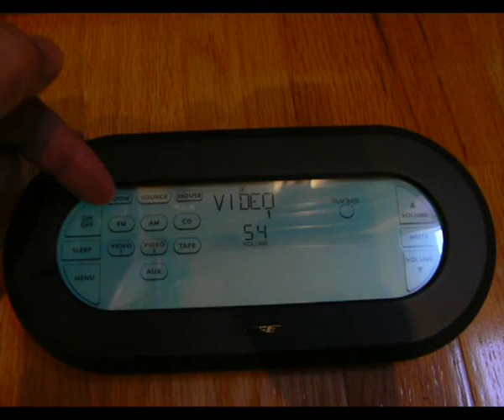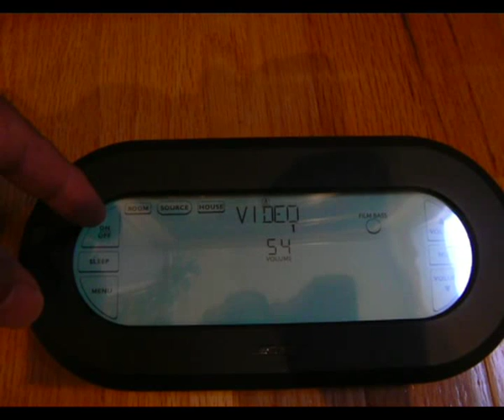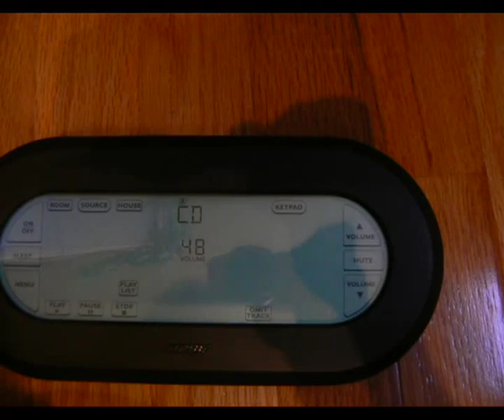Bose Model P1 Personal Music Center remote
Ebay demo